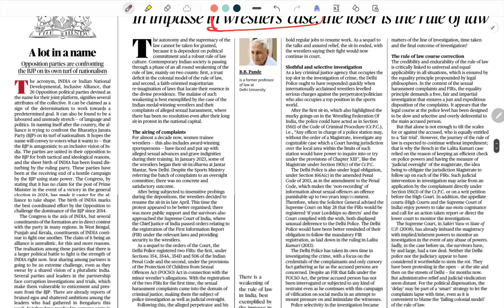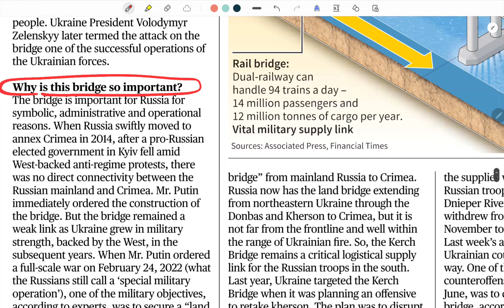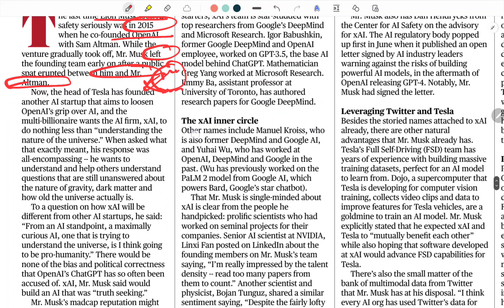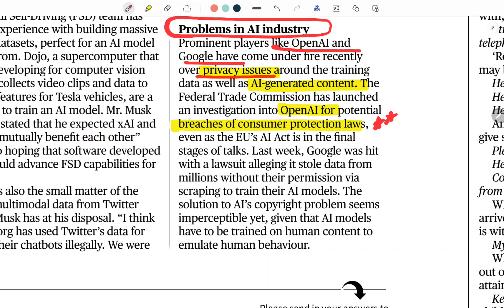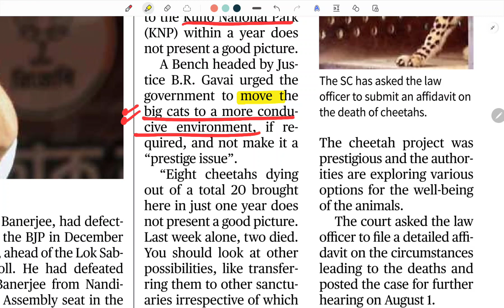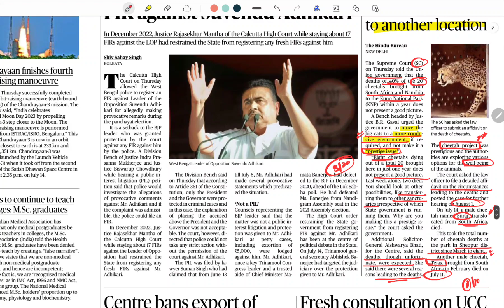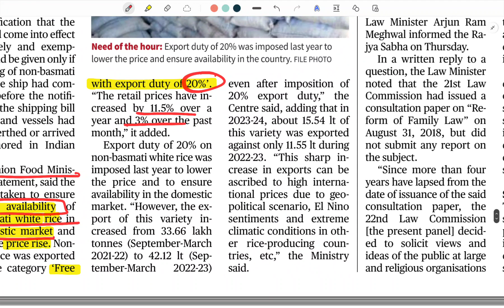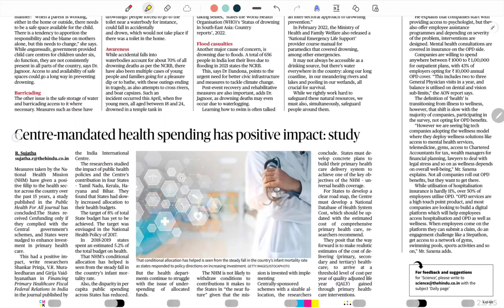21 July The Hindu newspaper | The Hindu newspaper today | the Hindu analysis | the Hindu editorial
21 July The Hindu newspaper | The Hindu newspaper today | the Hindu analysis | the Hindu editorial